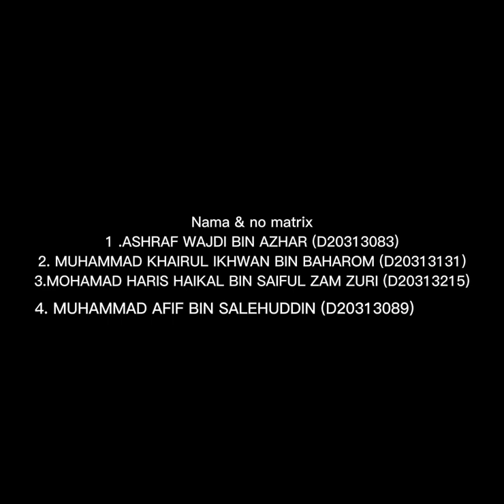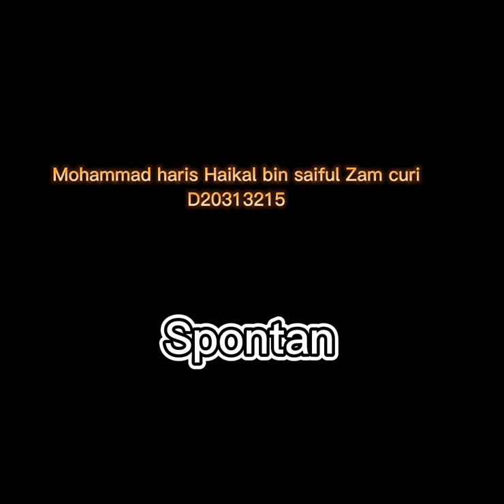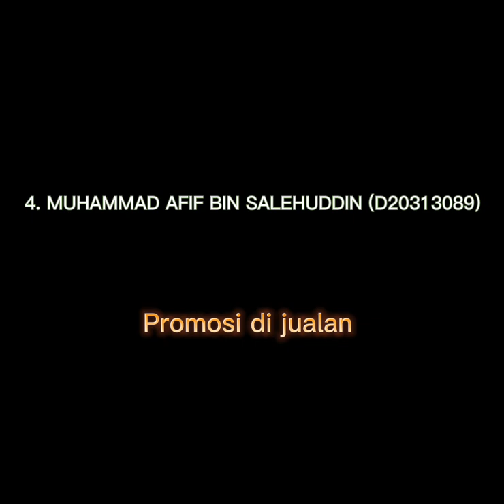Dakwah dan pengucapan awam G2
Lecture: Ustz Nazrul

Nama & no matrix
1 .ASHRAF WAJDI BIN AZHAR (D20313083)

2. MUHAMMAD KHAIRUL IKHWAN BIN BAHAROM (D20313131)

3.MOHAMAD HARIS HAIKAL BIN SAIFUL ZAM ZURI (D20313215)

4. MUHAMMAD AFIF BIN SALEHUDDIN (D20313089)